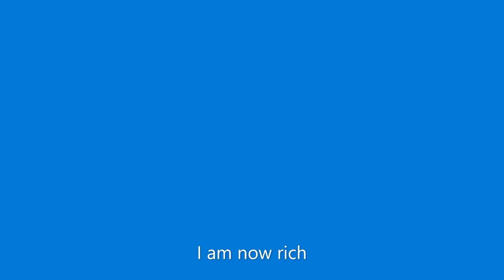when you get monitized for the 1st time